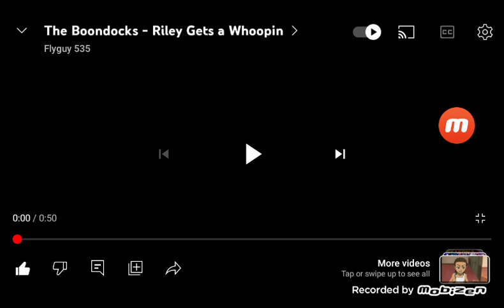Mr. Steinberg (Mrs. Clementine's Lawyer) Gets a whoopin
that's what he gets for being a hypocritical lawyer to Mrs. Clementine

credit to @evanbaker31205 @igorbettenhauser0801 @andrewbettenhauser @JakeAnderson-so1sj @JonhyAnguiano @cheyymaldonado5738 @Alexanderarroyo643 @AlexTheFamilyGuyNFLFan2006 @Genieruler6348 @cobiornelas @StepDownDanSobel @Codelyokofan2008 @DiegoTheNewAccount  @Loganclay-eo1pl and as a bonus @2RedTheCoolKid